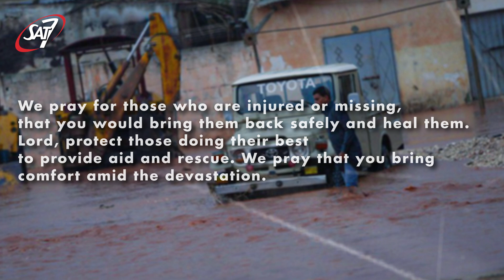Pray for Libya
More than 5,000 people are known to have died and over 10,000 are missing after these floods in Libya. Please continue to pray for the hurting families and those responding and providing aid to those affected by this disaster.